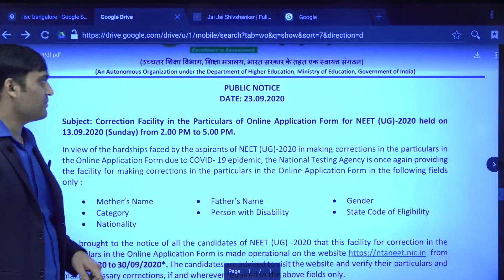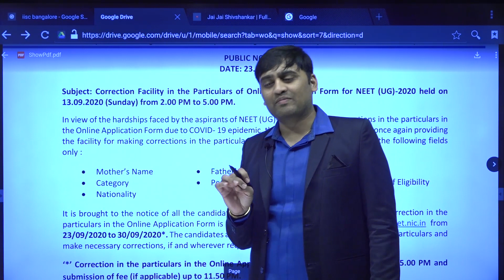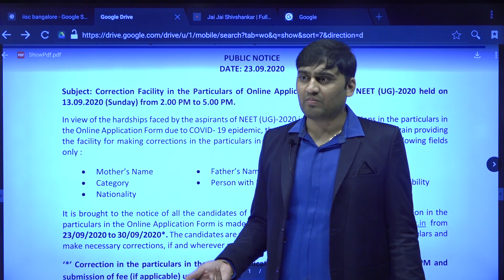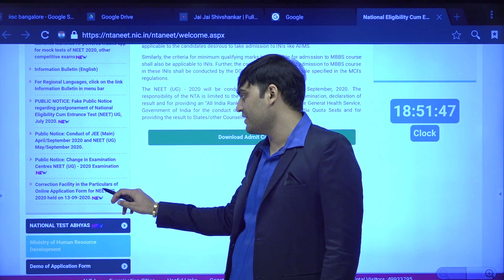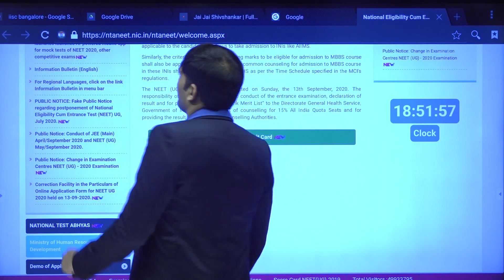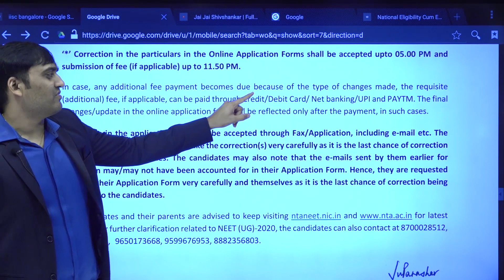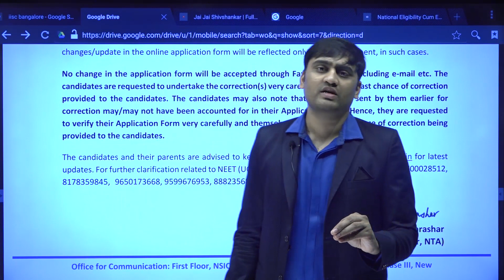NEET(UG) APPLICATION FORM CORRECTION